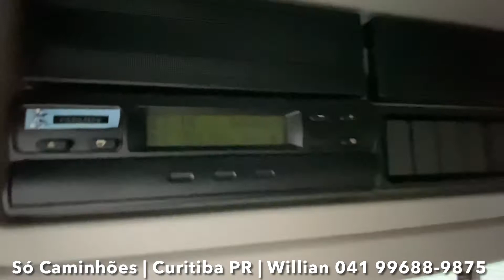VOLVO VM330 4X2 2013 COM APENAS 381MIL KM │ À VENDA │ SÓ CAMINHÕES │ CURITIBA PR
Esse veículo é para você que está precisando de um CAVALO MECÂNICO de excelente qualidade, a SÓ CAMINHÕES disponibiliza para venda esse lindo Volvo VM330 4x2 2013 com apenas 381mil km.

VOLVO VM330 4X2 2013 COM APENAS 381MIL KM
- Mecânica em ordem;
- Pneus bons;
- Climatizador;
- Defletor de ar;
- Tapa chinelo;
- Cama grande;
- Pronto para trabalhar, impecável;
- Suspensão ar;
- 381mil km;

R$ 200.000,00

Contato Willian 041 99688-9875 (diga que viu o anúncio aqui no Venda Truck)

A SÓ CAMINHÕES é uma loja parceira do VENDA TRUCK, disponibiliza à venda veículos de qualidade e procedência, garantindo a melhor negócio para você cliente.